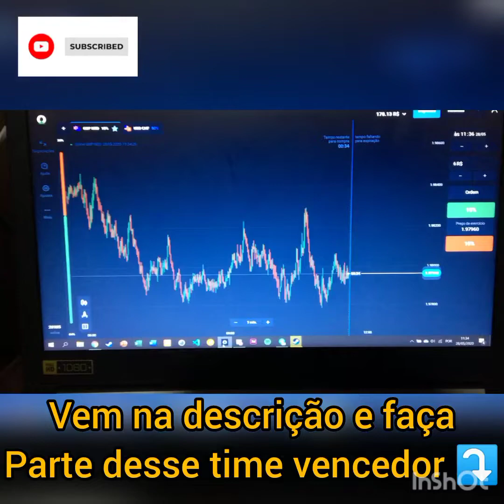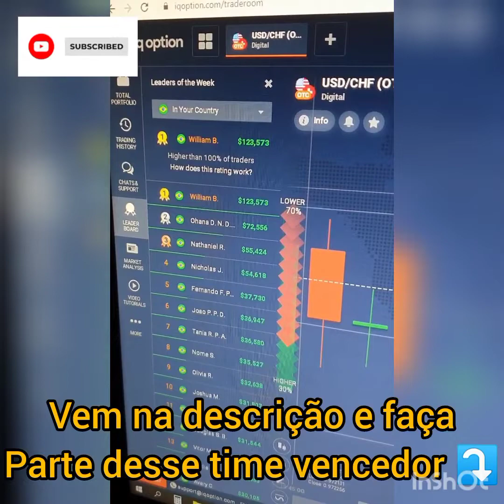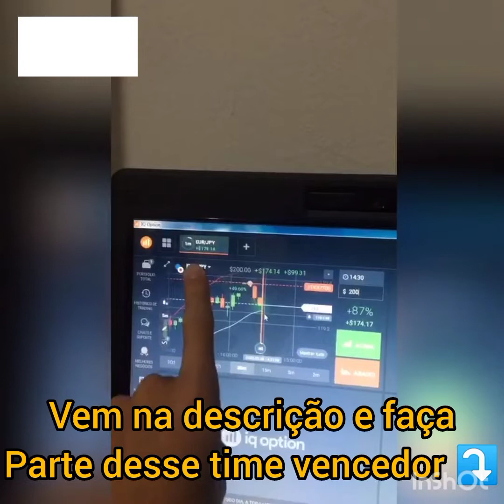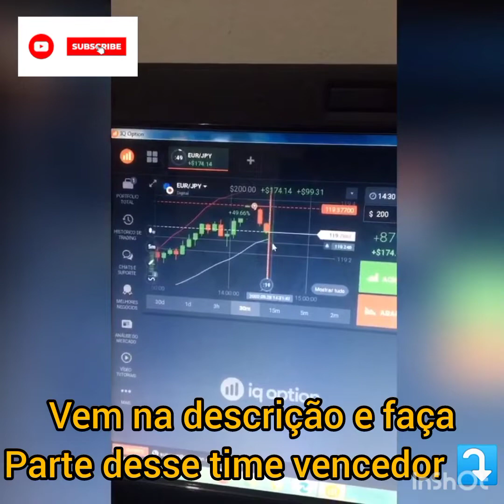OPERAÇÕES BINÁRIAS - será que esse método funciona mesmo? (DEPOIMENTOS DE ALUNOS)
tags⤵️
- operacoes binárias
-ganhar dinheiro